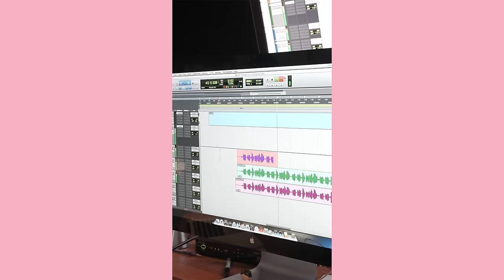Tamera Reflects On 2023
Hey everyone! Tamera here, bringing you a heartfelt look back at the unforgettable journey of 2023. 🌟 In this special video, I'm diving into the highs, lows, and all the beautiful moments in between. From personal growth to memorable experiences, I'm sharing it all with you, my amazing YouTube family.

So, settle in and join me as we revisit the year's highlights and the lessons learned along the way. I can't wait to see what 2024 brings for us.

Love,
Tamera 💖